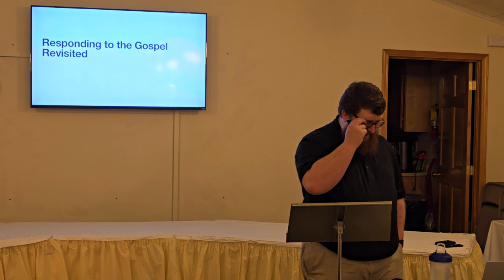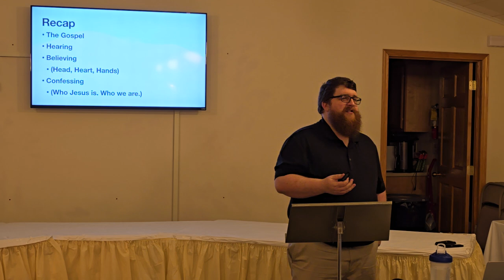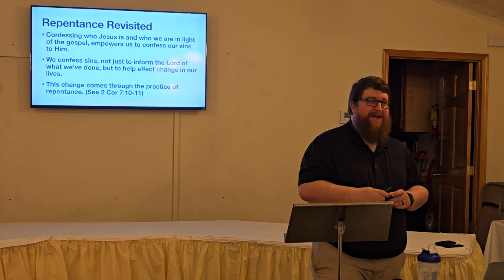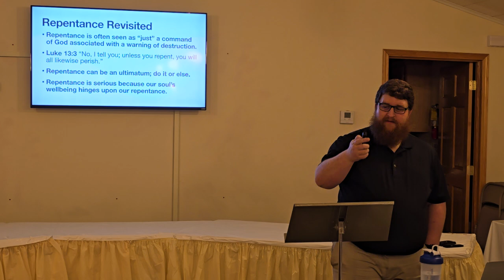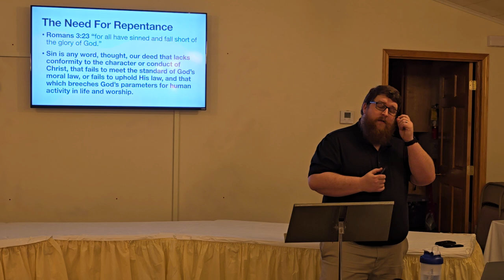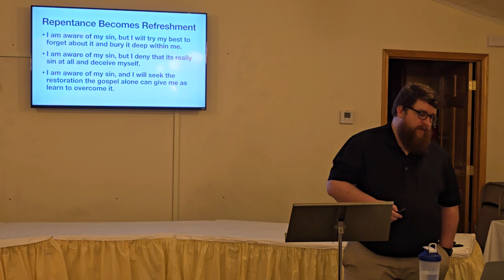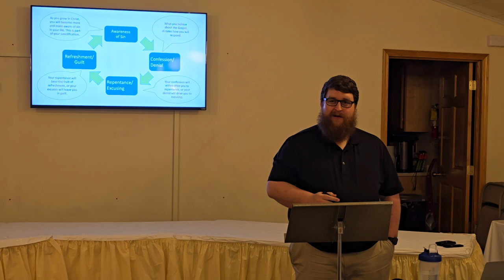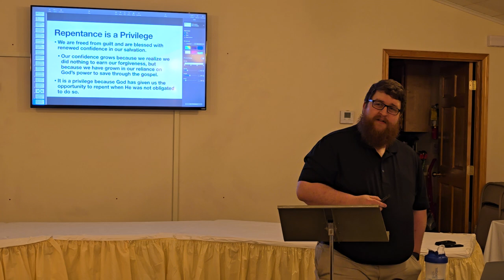Sunday Morning Bible Class on 9-1-2024